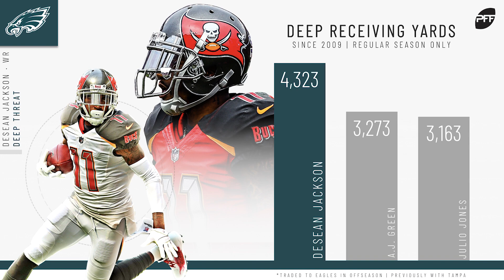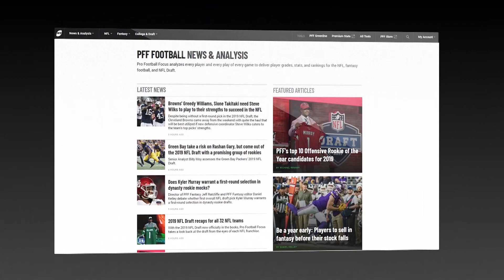Will Wentz live up to the contract? | PFF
PFF's own Austin Gayle and Bruce Gradkowski discuss Carson Wentz and his new contract with the Philadelphia Eagles. Bruce and Austin share their opinions on whether or not Wentz will live up to the hype of the contract.